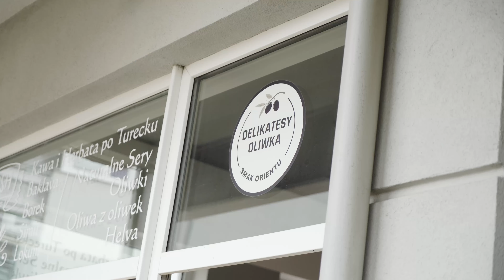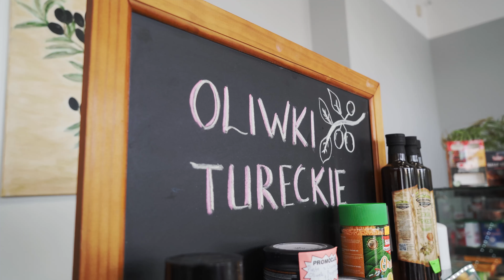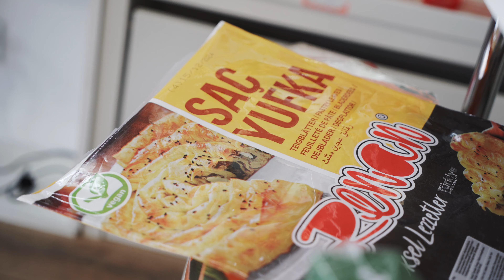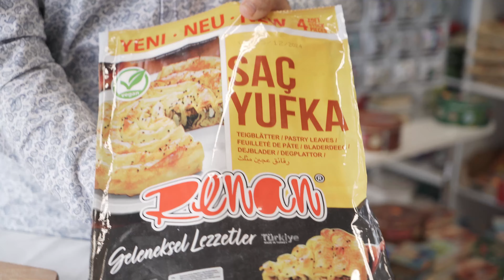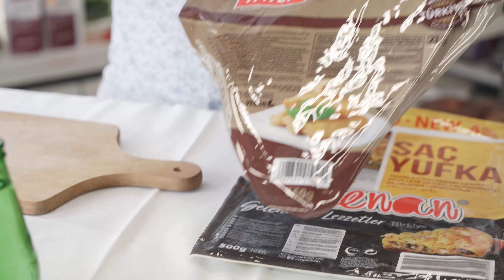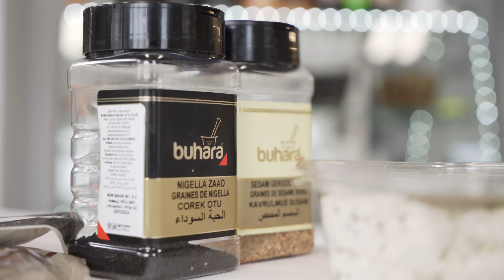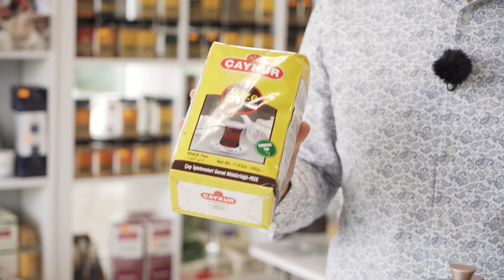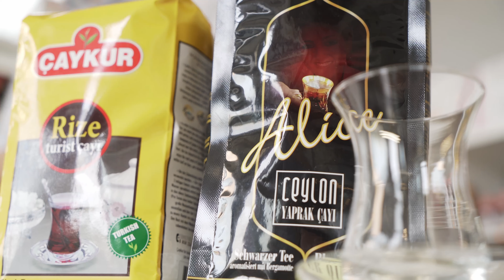Wielokulturowe Pomorze w sieci / kuchnia turecka 🇹🇷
Zapraszamy na spotkanie z kuchnią turecką 👌 🇹🇷!

Poniżej spisany przepis na böreka:

Börek można jeść o każdej porze dnia, obowiązkowo podawany ze szklaneczką tureckiej herbaty.

Börek to jedna z najpopularniejszych tureckich potraw, występująca w rozmaitych wariantach. Różnorodność dotyczy farszu, sposobu składania ciasta.
Börek możemy nadziewać czym chcemy, białym serem, mięsem mielonym albo tartymy ziemniakami. Ciasto z farszem można zwijać lub układać warstwowo.

🗒️ Składniki:
2 opakowania gotowe ciasta yufka
500g sera białego (typu beyaz peynir albo feta) albo twaróg półtłusty krajanka
2 jajka
1 pęczka pietruszki
Składniki do sosu:
1 szklanka mleka
pół szklanki oleju słonecznikowego
pół szklanki wody gazowanej
pół łyżki masła roztopionego
pół łyżeczki soli
do posypania przed pieczeniem:
sezam i czarnuszka

🍵 Przygotowanie:
W miseczce rozrabiamy mleko z olejem, miksujemy z wodą, 1 jajkiem i masłem i dodajemy szczypta soli
W drugiej miseczce rozdrabniamy ser i mieszamy z posiekaną pietruszką. Sprawdzamy czy ser nie jest wystarczający słony i dodajemy soli jeśli trzeba.
Rozpakujemy tylko jedna opakowanie ciasta yufka, drugi będzie rozkładane na farszu
Na blaszkę nasmarowaną masłem albo na papierze do pieczenia układamy 1 płat yufki, smarujemy sosem, dodajemy kawałki ciasta i smarujemy sosem jak pokryjemy całą powierzchnię ciasta pod spodem,
Nakładamy ciasto warstwami i nakładamy farsz z sera jak pierwsze opakowanie ciasto yufka się kończy. Na farszu nakładamy kolejne warstwa smarując każde sosem, oprócz ostatniego ciasta, który jest na samej górze.
Ostatnią warstwa smarujemy żółtką 2 jajek i posypujemy sezamem i czarnuszką.
Przykrywamy folią spożywczą i odkładamy na godzinę.
Wkładamy do piekarnika nagrzanego do 180 stopni i pieczemy przez 20 minut. Przed wyjęciem z piekarnika warto sprawdzić czy jest pieczony pod spodem.
Po wyciągnięciu z piekarnika odstawiamy na 5 min, żeby ostygło.
Można pokroić na kawałki i podać razem z herbatą.
AFIYET OLSUN!